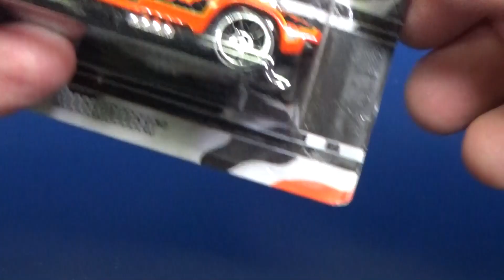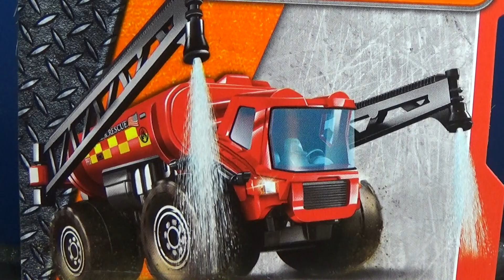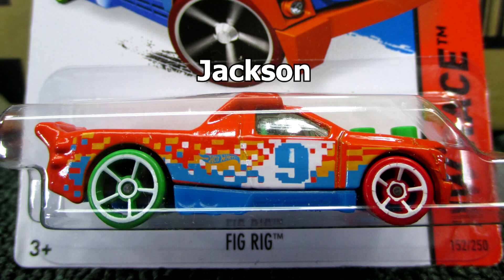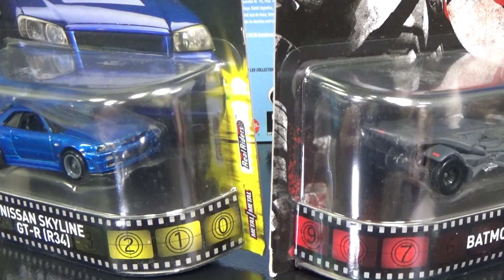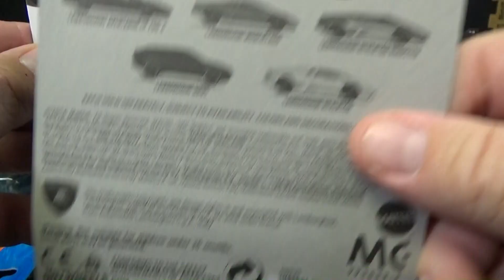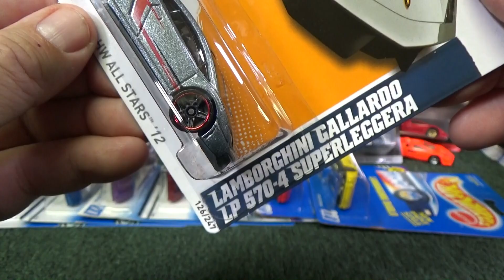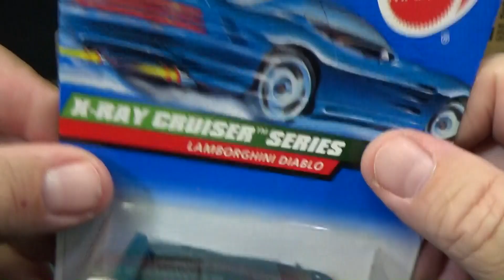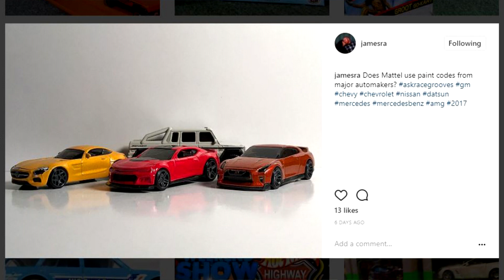RGWS Race Grooves Weekend Show August 13, 2017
YouTubers "are capable of working on tight budgets". In other words, we don't have to pay them much...

Mattel's 5-year extension of Monster Jam Licensing Program (2013)

First segment bonus content:
Matchbox Fire and Police vehicles?
Fan Mail!
Track Time Fig Rig

Second segment bonus content:
Hot Wheels Entertainment (provided by Mattel)
Lamborghini!

Third segment askracegrooves highlights
Paying for Super Treasure Hunts?
Mattel Hot Wheels Monster Jam and Spin Master
Will Hot Wheels Monster Jam be collectible?

Recent Race Grooves videos!

Find Race Grooves on your favorite social sites!